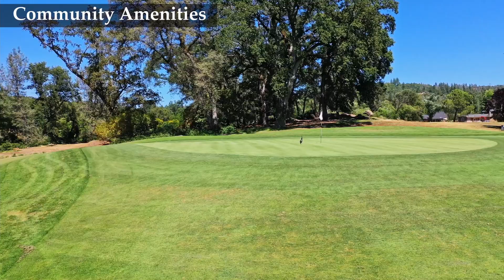13818 Hemlock Dr Penn Valley, Ca Real Estate